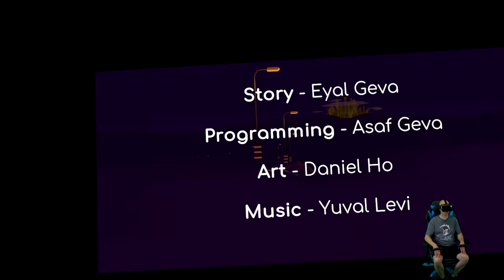The Secret of Retropolis - Part 2 - Cooles Point and Click Adventure in VR - PCVR / Quest 2 App Lab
Heute zeige ich euch Part 2 vom Point and Click VR Adventure
The Secret of Retropolis Walkthrough
Das Game gefällt mir sehr gut es hat ca. eine Spieldauer von 1 – 1,5 Stunden, es kostet dementsprechend auch nicht so viel.
Dafür ist es aber mit viel Liebe Entwickelt worden, und ich finde das merkt man auch absolut.
Wer auf Point and Click Adventures steht sollte hier zuschlagen.
Eine Deutsche Übersetzung soll noch folgen.

▌Social Media ▌

Virtual Reality